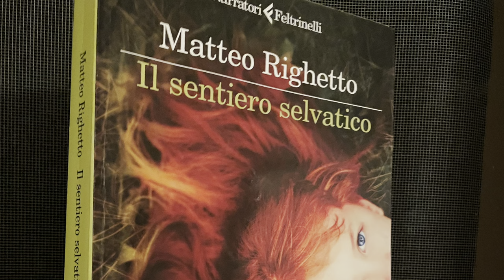DAZIBAO 14. Il sentiero selvatico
14° puntata. Un libro ambientale. Ambientale nel senso che l'ambiente è un protagonista importante del racconto. Un romanzo molto ben scritto, con passaggi suggestivi e descrizioni evocative.

1 La principessa sposa - Goldman
2 Ragazze elettriche - Alderman
3 Lacci - Starnone
4 Furore - Steinbeck
5 L'eclisse di Laken Cottle - McDaniel
6 Il Duca - Melchiorre
7 Norvegian wood - Murakami
8 Quando le montagne cantano - Nguyen Phan Que Mai
9 Le case del malcontento - Naspini
10 Finché il caffé è caldo – Kawaguchi
11 I ragazzi della via Pal – Molnar
12 San Marino Goodbay – Restivo
13 Verso il blu – Galeati
14 Il sentiero selvatico - Righetto